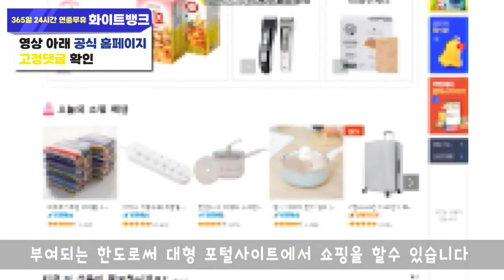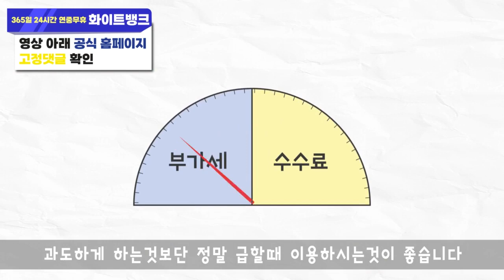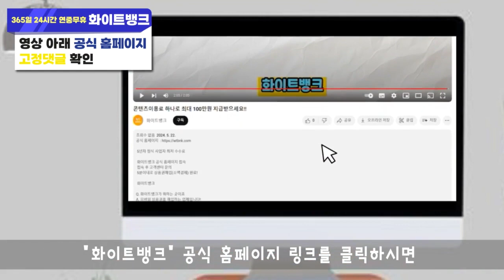휴대폰 통신 한도 대출 진행방법 5가지 알려드립니다!